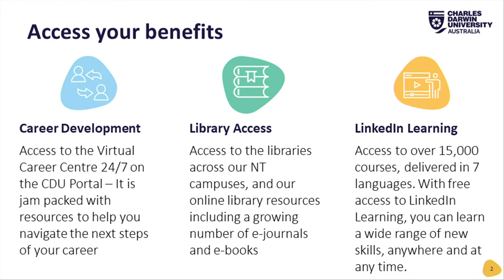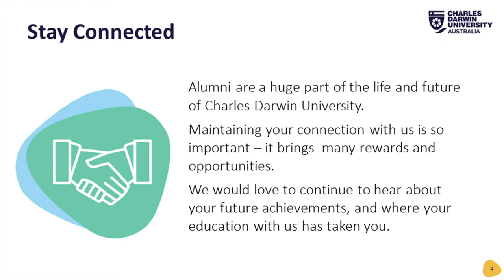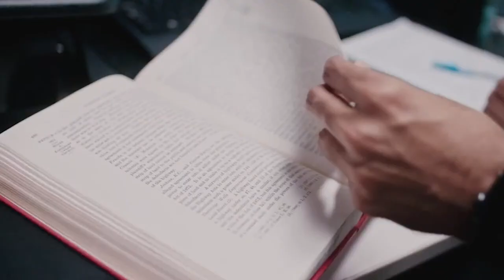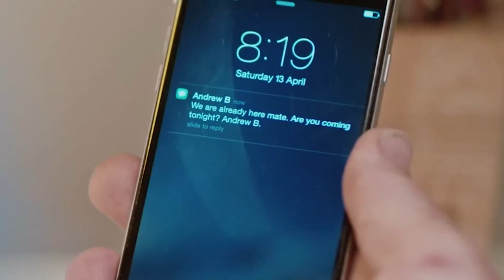CDU Graduation | May 2023 | Faculty of Arts and Society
11am Thursday 18 May – Faculty of Arts and Society